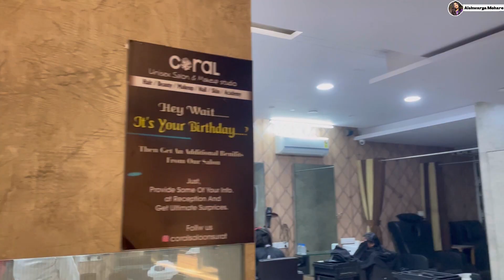Confusion hi confusion hai solution kuch pata nahi💇🏻‍♀️ | Haircut time